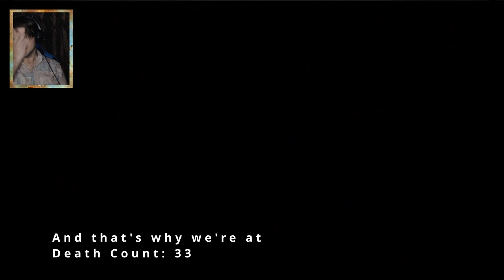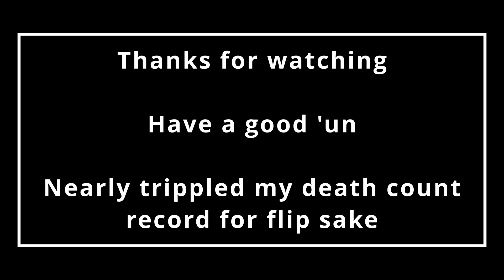Full fight with the Dreki (Part II) | God of War: Ragnarök